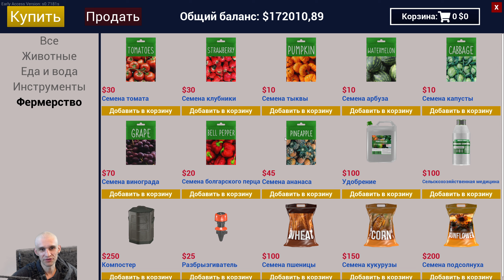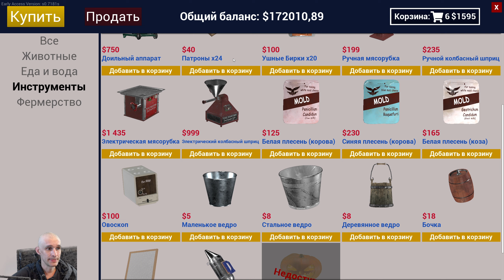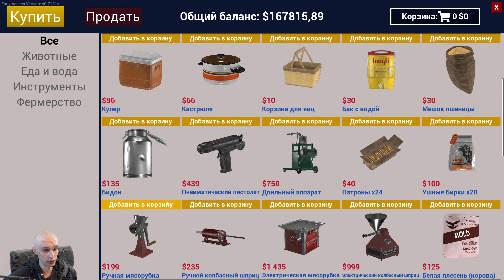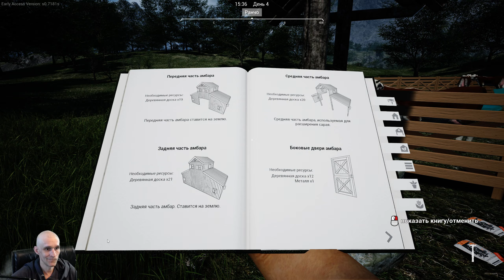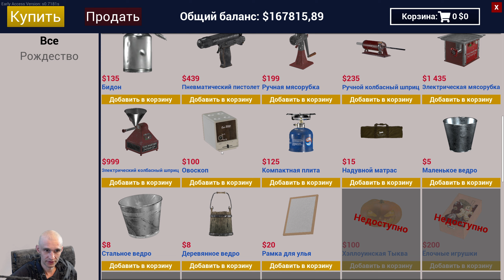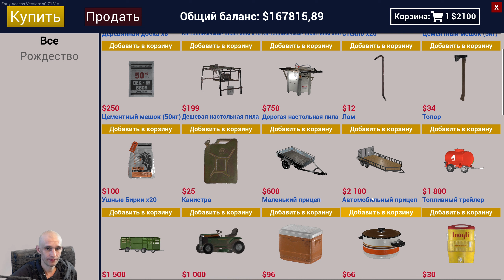СТРОИМ РАНЧО Ranch Simulator #2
Строительство. Фермерство. Охота. Торговля. Быть владельцем ранчо — явно не самая простая работа. Думаете, вам по силам сделать захудалое семейное ранчо самым процветающим в округе? Тогда вперед, в провинцию — вас ждет симулятор в открытом мире с возможностью одиночной и